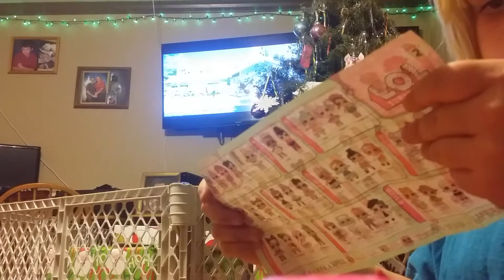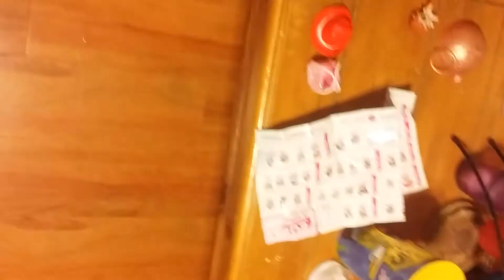Lol Lil siss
Getting Lil splash queen